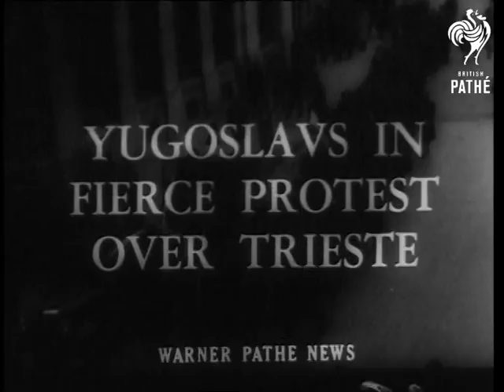Yugoslav Protest Over Trieste (1953)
American newsreel item.

Yugoslavia's protest over Trieste after Allied Forces hand power over to Italians.

LS Italian flag being unfurled in Trieste, Italy.  CUs Italian supporters clapping frenziedly.  LS Italian flags from buildings.  LS Italian flags hanging in streets.

Various shots large crowds demonstrating and throwing stones at the American and British Consulates in Belgrade, Yugoslavia.  Police hosing the demonstrators.  Various shots of demonstrators carrying banners marching through the streets.

Date on dope shot is 16/10/1953.

 FILM ID:2644.07